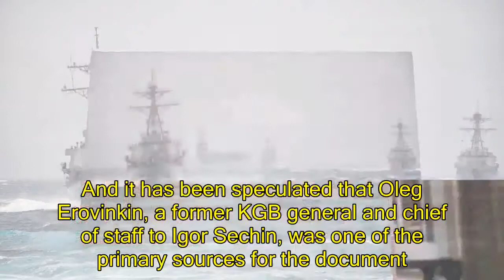Politics News - Did someone die because of the Steele dossier?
Did someone die because of the Steele dossier?An attorney for the co-founder of the opposition research firm that sought to dig up dirt on President Trump says someone has died as a result of their findings. On Monday, Sen. Dianne Feinsteinof Fusion GPS co-founder Glenn Simpson's August interview with the Senate Judiciary Committee. In that transcript, Simpson attorney Josh Levy tells the committee that his client "wants to be very careful to protect his sources.""Somebody's already been killed as a result of the publication of this dossier and no harm should come to anybody related to this honest work," Levy explains. The dossier, which alleges that then-candidate Donald Trump colluded with the Russian government during the 2016 election campaign, has never been substantiated. It was written by a former British spy, Christopher Steele, , which was operating as a client of the Clinton campaign.

 Steele's dossier was published in full by Buzzfeed in January 2017 after being offered to numerous news outlets. And it has been speculated that Oleg Erovinkin, a former KGB general and chief of staff to Igor Sechin, was one of the primary sources for the document. Sechin, the CEO of state-owned Russian oil giant Rosneft, plays a major role in the dossier, which accuses him of having secret meetings with Trump campaign officials as an intermediary of the Russian government. Erovinkin was found dead in his car in December 2016, according to Russian media. It was later claimed that he died of a heart attack. Conspiracy theorists have long speculated that Erovinkin is the source of the claims involving Sechin. However, there is no evidence that has emerged to back up this assertion. Erovinkin is one of a number of high-profile Russians who died in the months after the 2016 election. Mr. Trump has repeatedly dismissed the Steele memo as "fake news." Neither Levy nor his client elaborated on the identity of the person who allegedly died as a result of the memo's publication, which took place after Erovinkin died. In May, FBI director Robert Mueller was appointed special counsel to investigate Russian interference in the 2016 election. Mueller's team in the near future.
"Somebody's already been killed as a result of the publication of this dossier," the lawyer for Fusion GPS founder told a congressional panel